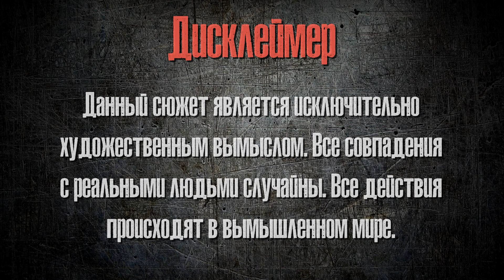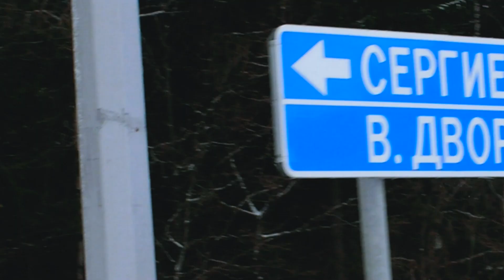БЛОГЕР В ЗАГОНЕ / 4 СЕРИЯ/ФИНАЛЬНАЯ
ВЫ МОЖЕТЕ ПОДДЕРЖАТЬ СЕРИАЛ И УСКОРИТЬ ВЫХОД СЕРИЙ
Каждый четверг и субботу на канале прямой эфир(19:00 по Москве)
Всем спасибо
Автор ролика не одобряет криминальный образ жизни,не желает никому своей участи а напротив пытается донести до людей через свой опыт что не стоит вставать на преступный путь
Все трюки выполнены профессиональными актерами